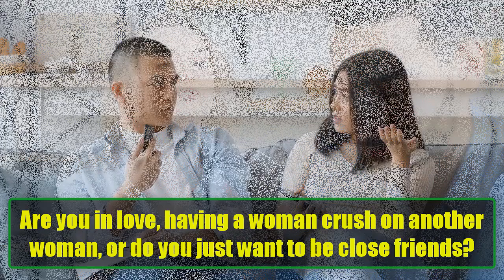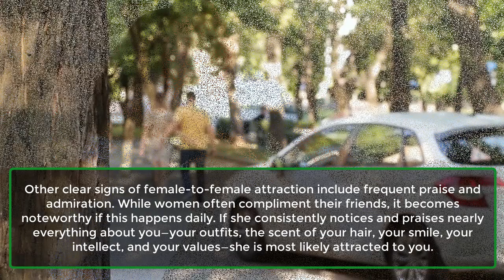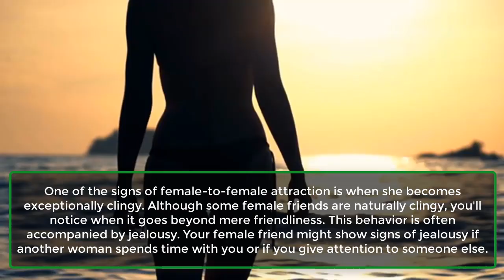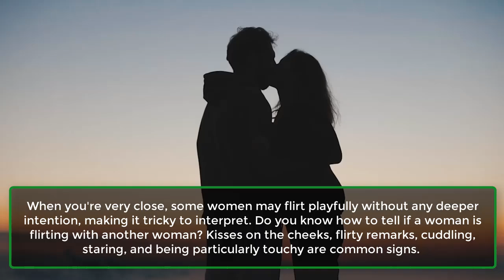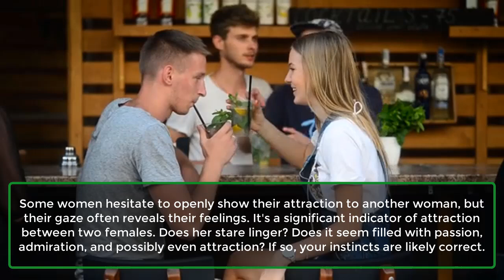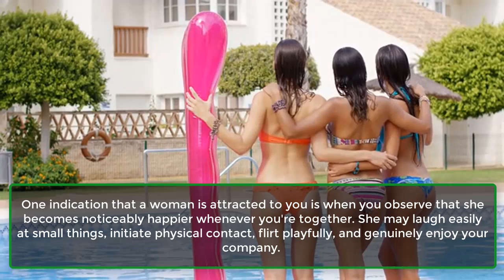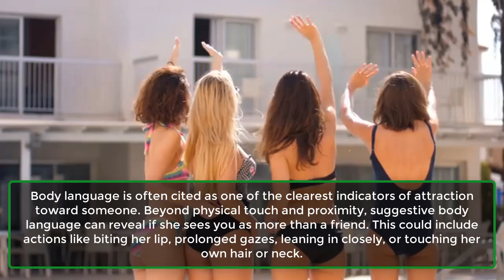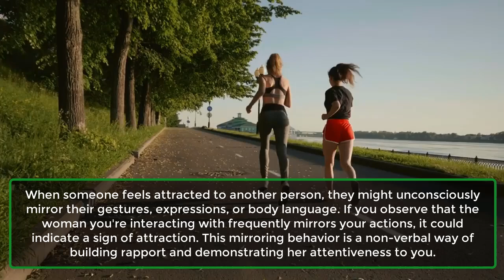17 Telling Female to Female Attraction Signs to Look Out For | Human Behaviour Facts | Awesome Facts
17 Telling Female to Female Attraction Signs to Look Out For | Human Behaviour Facts | Awesome Facts
Attraction is diverse and no longer restricted to opposite genders. We all encounter attraction in distinct ways and express it uniquely. Have you ever pondered the indications of female-to-female attraction? Perhaps you've felt drawn to a female friend, best friend, or colleague, prompting introspection into these emotions.

Are you experiencing love, a woman crush, or simply seeking close friendship?
Here are 17 signs of female-to-female attraction to watch for.
Curious about the cues that suggest one woman is attracted to another? Wondering if such feelings are normal? Absolutely—they're perfectly natural, and there's no need for shame or concern. Understanding the nature of your attraction is key. Let's delve into the signs of female-to-female attraction.
1. You Somehow Feel It.
2. You’re Receiving Too Many Compliments.
3. She’s Really Clingy And Jealous.
4. She Becomes Nervous With You.
5. She Knows Everything About You.
6. She’s Always Close.
7. She’s Really Touchy.
8. She Becomes Flirty With You.
9. She Looks At You Differently.
10. She Showers You With Attention.
11. She Is Curious About Your Sexual Preferences.
12. She Is Really Happy When She’s With You.
13. Longer Goodbyes.
14. Different Body Language.
15. She Includes You In Her Future Plans.
16. Mirroring Behavior.
17. Meaningful Conversations About Relationships.